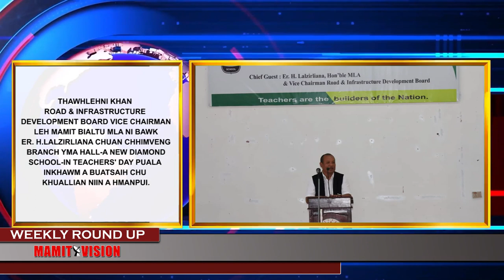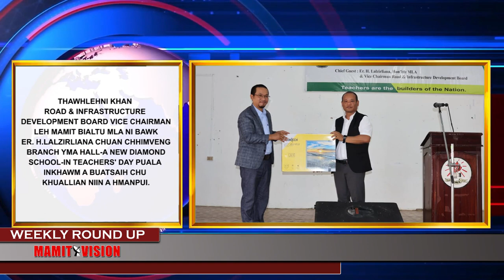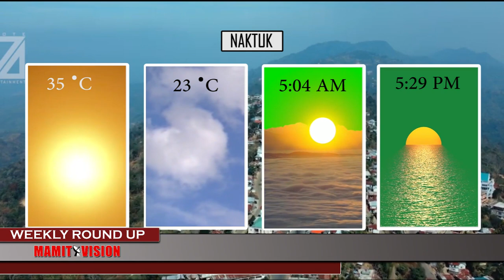MAMIT VISION Weekly Round Up | 9Th September, 2023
VAWIIN KHAN LUANGPAWL HEALTH  CLINIC CENTRE, LUANGPAWL VENG MAMIT A MI CHU BIALTU MLA Er. H LALZIRLIANA CHUAN VAWIIN KHAN A HÂWNG.

VAWIIN KHAN ZPM MAMIT EAST BLOCK BUATSAIHIN POLITICAL TRAINING LENGTE COMMUNITY HALL-AH NEIH A NI A, HE HUN HI MAMIT ASSEMBLY CONSTITUENCY ZPM OFFICIAL CANDIDATE, PU H. ZOREMPUIA CHUAN A HMANPUI.

NIMIN KHAN ER. H. H.LALZIRLIANA, VICE CHAIRMAN, ROAD & INFRASHTRUCTURE DEVELOPMENT BOARD MAMIT BIALTU MLA NI BAWK CHUAN A BIAL CHHUNG SUARHLIAP LEH DAMDIAI KHUA-TE A TLAWH.
NIMIN KHAN RED RIBBON DISTRICT LEVEL QUIZ COMPETITION BUATSIAH A NI.

NINGANI KHAN MAMIT VENGHLUN-AH PANCHAYAT BHAWAN (VC HOUSE) CHU ER.H.LALZIRLIANA MAMIT BIALTU MLA CHUAN A HÂWNG.
NINGANI KHAN MAMIT-AH INTERNATIONAL LITERACY 2023 AWARENESS KAWNGZAWH NEIH A NI.

SEPTEMBER THLA CHHUNG A HMAN THIN POSHAN MAAH (NUTRITION MONTH) HMAN MEK AH DISTRICT PROGRAMME OFFICER, WOMEN AND CHILD DEVELOPMENT, MAMIT DISTRICT HMALAKNA IN MAMIT ANGANWADI CENTRE - 3 AH NILAINI KHAN ANAEMIA CAMP BUATSAIH A N.

NILAINI KHAN DISTRICT SECONDARY SPORTS ORGANISING COMMITTEE MEETING VAWI 2-NA KAWRTHAHAH NEIH A NI.
THAWHLEHNI KHAN MAMIT BIALTU MLA CHUAN  MIZORAM BADMINTON ASSOCIATION LEH TATA TRUSTS( NEIDA) HNUAIA   BADMINTON GRASSROOT COACHING CENTRE MAMIT CHU KHUALLIAN NIIN A HÂWNG.

THAWHLEHNI KHAN ROAD & INFRASTRUCTURE DEVELOPMENT BOARD VICE CHAIRMAN LEH MAMIT BIALTU MLA NI BAWK ER. H.LALZIRLIANA CHUAN CHHIMVENG BRANCH YMA HALL-A NEW DIAMOND SCHOOL-IN TEACHERS' DAY PUALA INKHAWM A BUATSAIH CHU A KHUALLIAN NIIN A HMANPUI.

JUNIOR BOYS NATIONAL FOOTBALL CHAMPIONSHIP FOR BC ROY TROPHY, ODISHA A KHELH MEKAH MIZORAM TEAM CHUAN AN MATCH HMASA BERAH JARKHAND HNEH LO MAHSE, NINGANI ZING A AN MATCH 2 NAAH MAHARASHTRA NEN INKHEL IN 6 - 1 IN HNEHNA AN CHANG.